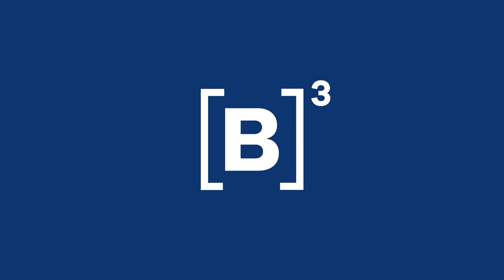B3 Convida Camilota XP | Uma mensagem para as meninas que querem dominar espaços masculinos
Tem gamer na B3! Camila Silveira é um destaque nos campeonatos de Free Fire. Reconhecida como Personalidade do Ano pelo Prêmio eSports Brasil da Globo, sua influência no mundo dos jogos eletrônicos fez com que ela integrasse a lista da Forbes Under 30. 🔥

Com seu talento e dedicação, Camila tem desempenhado um papel fundamental em elevar o Brasil como uma potência no cenário global dos esportes eletrônicos.

🎧 Quer conferir a entrevista completa em vídeo ou áudio?

PraTodosVerem PraCegoVer Um vídeo com apresentação de Alexia Raine e Thais Pessoa entrevistando Camilota XP. Esse conteúdo é parte de uma playlist de cortes com outros trechos da entrevista.